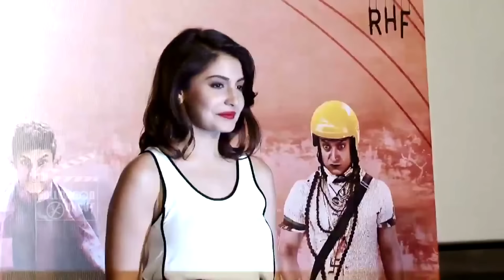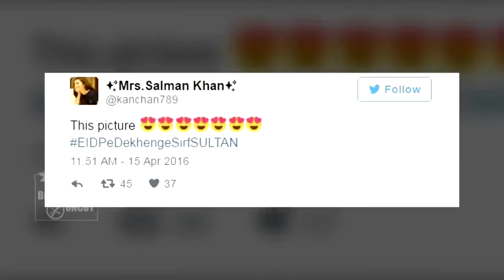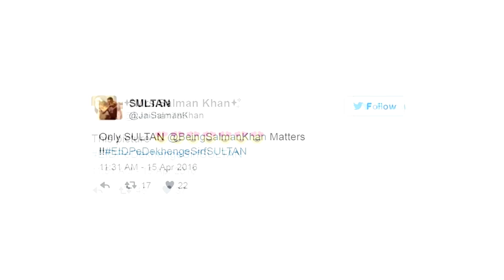Sultan New Song Titled 440 Volt | Salman Khan, Anushka Sharma Coming Soon | 16th April 2016